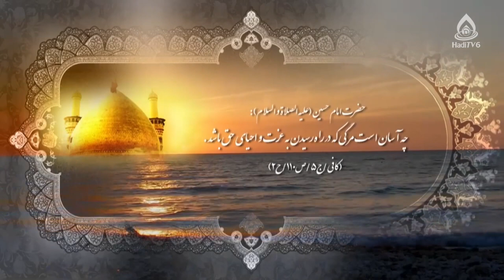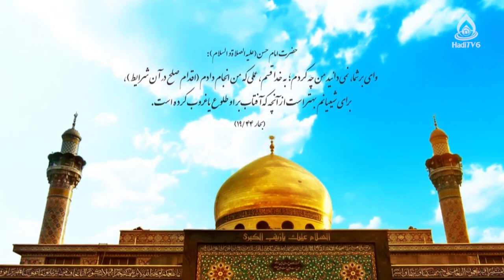سبک زندگی عزتمندانه، سیده آمنه عالمی